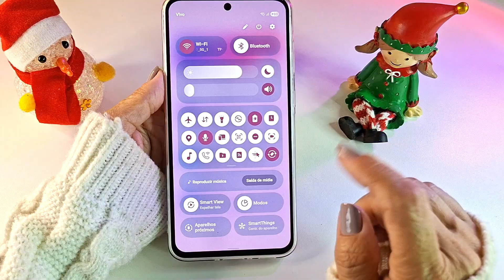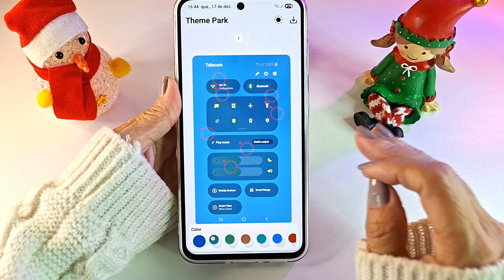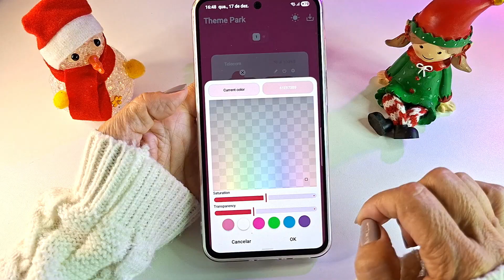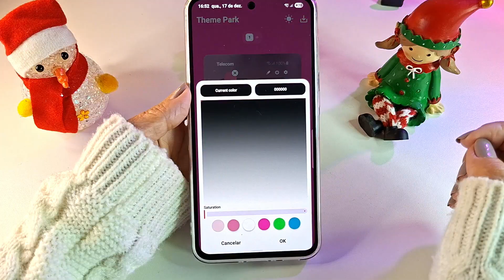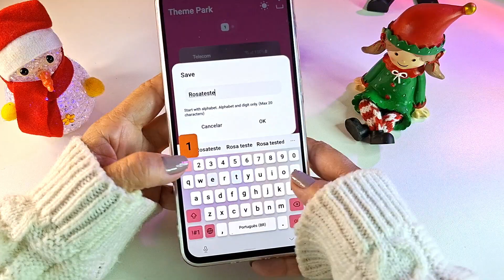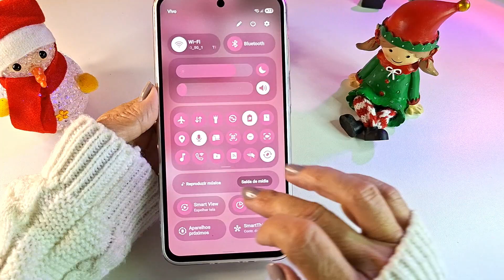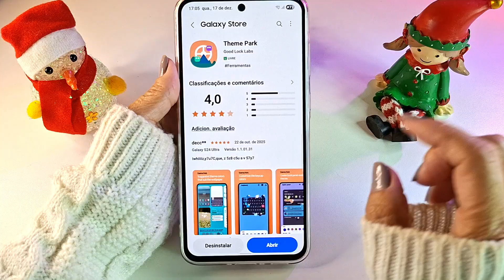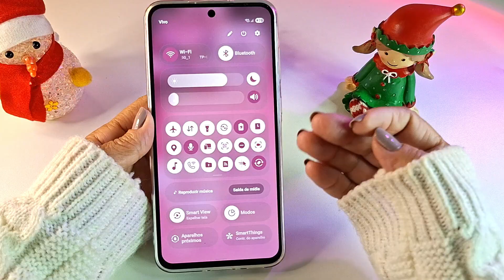🔥ATUALIZOU!!!🔥 Como PERSONALIZAR o PAINEL RÁPIDO do SAMSUNG | CENTRAL DE CONTROLE | NOTIFICAÇÕES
Hoje eu vou mostrar como personalizar o painel rápido e o painel de notificações do seu Samsung.